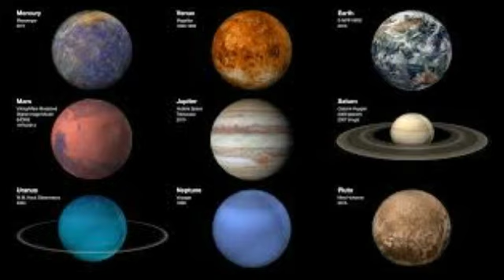Breathe into your heart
Saint Germaine